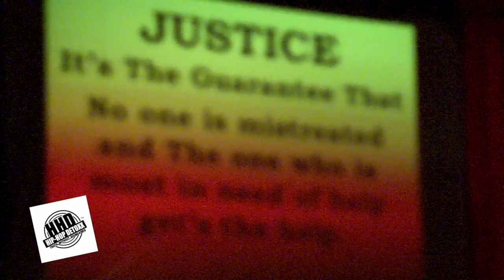Hip Hop DetoxX || Brother 2 Brother || Julian High School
Great Brother 2 Brother - Sister 2 Sister SessionS
At Julian HS With Hip-Hop DetoxX Mentors & Volunteers!!!